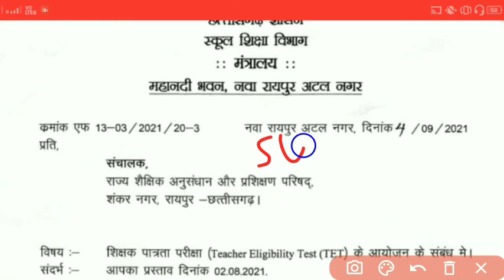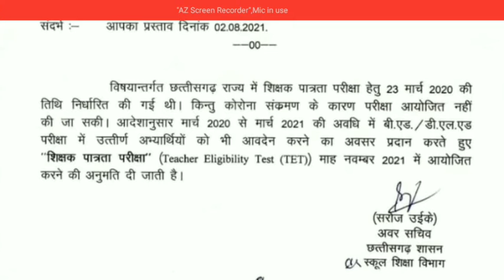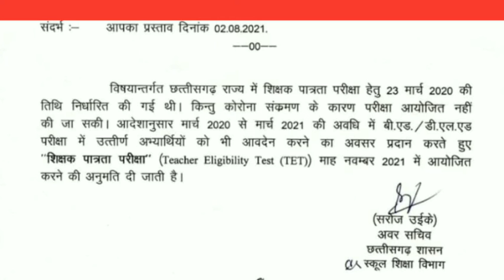CGTET Exam Date | आ गई परीक्षा की तारीख | Form Reopen | New Registration | cgtet 2021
cgtet November 2021
cgtet validity lifetime
cgtet news
cgtet update
cgtet all news
cgtet all updates
cgtet 2021
cg tet 2021
cg tet new registration
cg tet exam date
cgtet exam date
cg tet registration
cgtet registration
raj yadav